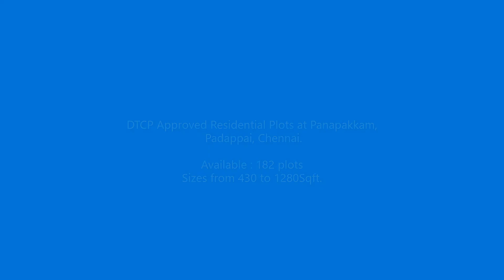DTCP Approved Residential Plots at Panapakkam, Padappai, Chennai.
Total 10 Acres Well Developed  Layout.

Available : 182 plots

Sizes from 430 to 1280Sqft.

Gated & compounded community

100% Clear Title

 Potable ground water at 30 feet depth

   EB Facility

  Avenue trees

  2 Park  Area for Kids

Rate Rs. 1500/- per Sqft.

80 % Bank loan available & All Bank  Loan Arranged